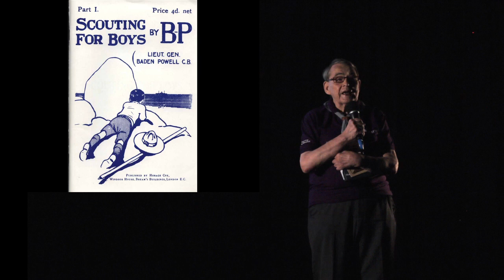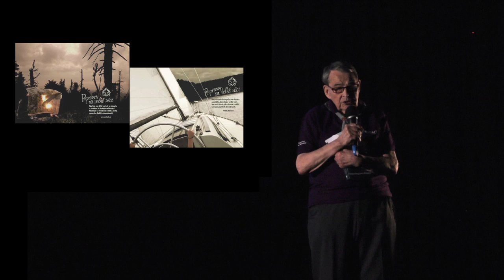Jiři Navrátil - ZAMYŠLENÍ O DĚTECH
Perplex 3
24. dubna 2014
Střih: Tomáš Polenský